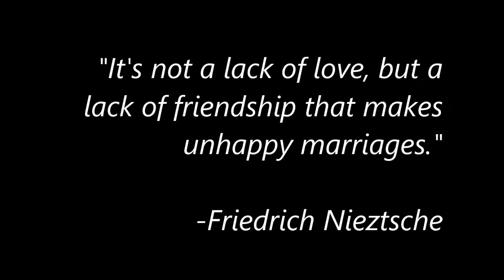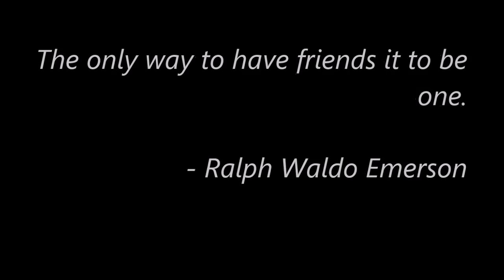Ogawa Ryu - Relationships: Friendship - Lucidity Day by Day - Nenboga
Sensei Oscar Monsalve - Relationships: Friendship - Lucidity Day by Day - Nenboga